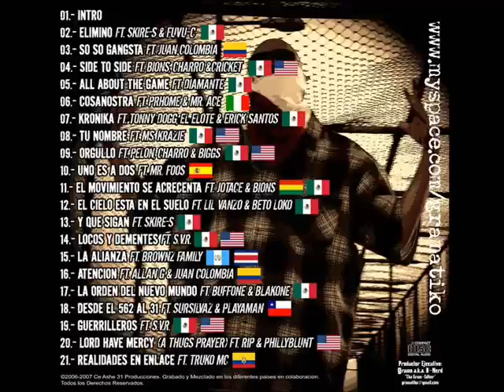Gramatiko ftTonny Dogg, El Elote & Erick Santos Kronika